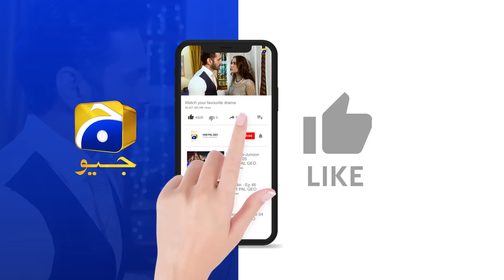Tere Bin Episode 56 || Yumna Zaidi - Wahaj Ali || Best Scene 02 || Har Pal Geo